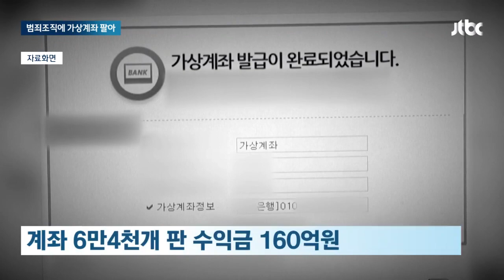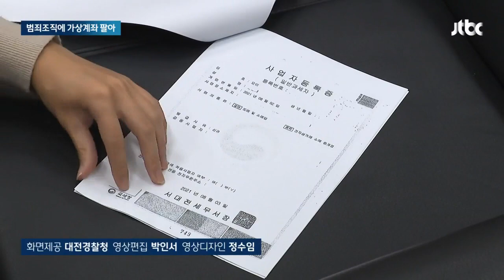대포통장 대신 '가상계좌'…6만4천개 팔아 160억 꿀꺽 / JTBC 뉴스룸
최근 보이스피싱 조직들은 이른바 대포 통장을 구하기 어려워지자, '가상계좌'를 새로운 범행 수단으로 쓰고 있다고 합니다. 이들에게 범행에 쓸 가상계좌를 넘겨주고, 160억 원 수익을 챙긴 일당이 붙잡혔습니다.